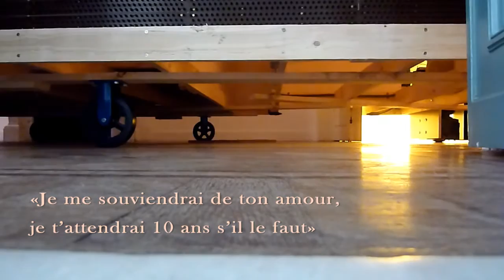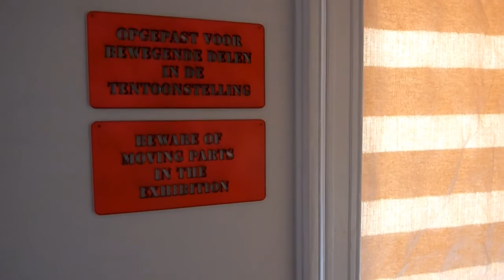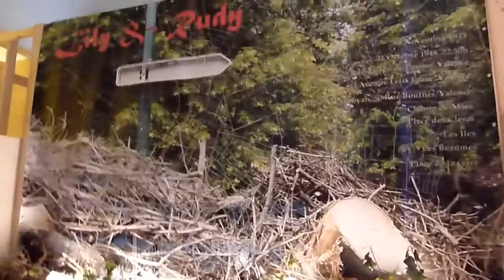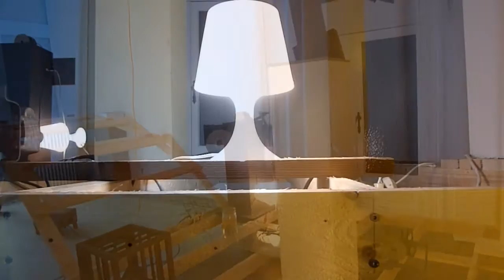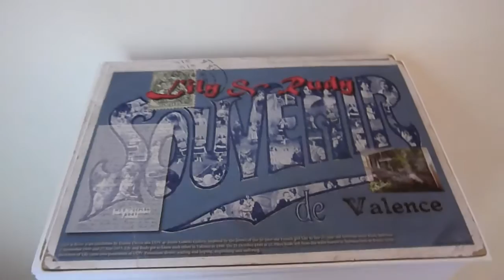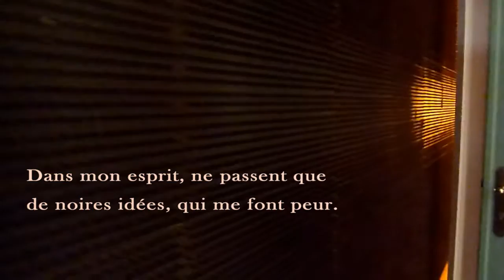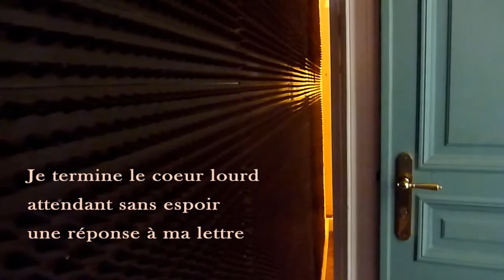DDV - Lily & Rudy (2016)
Lily & Rudy is an exhibition by Danny Devos aka DDV, inspired by the letters of the 16-year-old French girl Lily to her 23-year-old German lover Rudy.

Danny Devos came in possession in 2012 of a number of letters of the 16- year-old French girl Lily from Valence to her 23-year-old German lover Rudy from Berlin, between 2 September 1949 and 27 May 1953. Lily and Rudy got to know each other in Valence in 1948. On 21 October 1948 at 22.30hrs Rudy left from the train station in Valence back to Berlin.

Only the letters of Lily came into possession of DDV. Her intense love letters inspired him to the making of this exhibition. Passionate desire, waiting and hoping, anguishing and suffering, .

Just like the first solo exhibition by DDV in the gallery (A Study for the Happiest Man Alive - 2012), the Lily & Rudy exhibition consists of one construction which occupies the whole surface of the ground floor of the gallery: a slow-moving construction portraying various aspects of the state of mind of Lily & Rudy. Upon entering the gallery, already a wall with protruding spikes forces spectators to participate in the exhibition in a decisive and compelling way. The visitor will only be able to pass with difficulty or must wait until they can enter the gallery space or turn back. In the construction, some interpretations of the life and state of mind of Lily are evoked in small installations, and there are also several new mechanical sculptures integrated. Hereby, the performance aspect of DDV's work is made comprehensible for the individual visitor in an exhibition context.

Danny Devos is a Belgian artist building a consistent body of work since the end of the 70s in which the boundaries of body art, performance, sculpture, installations, web projects, photography and industrial music are challenged. The approach is always a process of careful, long-term and in-depth archival and research work. The result is always a unique and amazing experience for the viewer/visitor.